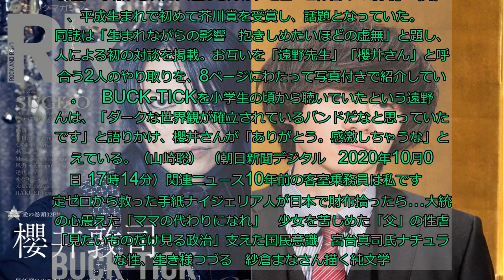BUCK-TICK櫻井敦司さんと芥川賞作家の遠野遥さん、親子だと公表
今年7月に芥川賞を受賞した作家の遠野遥さん（29）と、ロックバンド「BUCK-TICK」のボーカル櫻井敦司さん（54）が実の親子であることが、7日発売の文芸誌「文芸」冬号（河出書房新社）で明かされた。遠野さんはデビュー2作目の「破局」（同）で、平成生まれで初めて芥川賞を受賞し、話題となっていた。   　同誌は「生まれながらの影響　抱きしめたいほどの虚無」と題し、2人による初の対談を掲載。お互いを「遠野先生」「櫻井さん」と呼び合う2人のやり取りを、8ページにわたって写真付きで紹介している。 　BUCK-TICKを小学生の頃から聴いていたという遠野さんは、「ダークな世界観が確立されているバンドだなと思っていたんです」と語りかけ、櫻井さんが「ありがとう。感激しちゃうな」と応えている。（山崎聡） （朝日新聞デジタル　2020年10月07日 17時14分）関連ニュース10年前の客室乗務員は私です　内定ゼロから救った手紙ナイジェリア人が日本で財布拾ったら…大統領の心震えた「ママの代わりになれ」　少女を苦しめた「父」の性虐待「見たいものだけ見る政治」支えた国民意識　宮台真司氏ナチュラルな性、生き様つづる　紗倉まなさん描く純文学